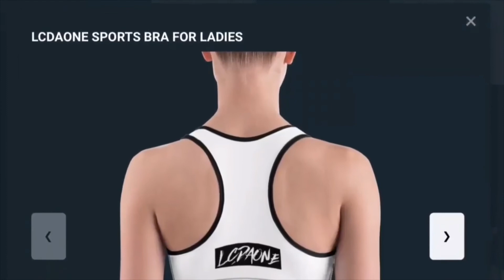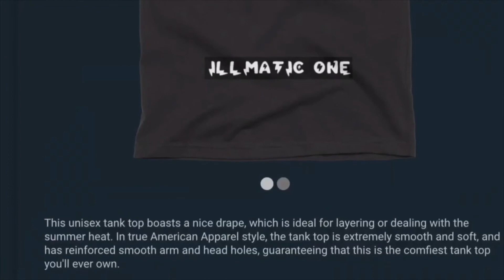UFO SIGHTING 2020!!!!! PART 116 IT WAS GLOOMY AND RAINING BUT THE UFO WAS STILL IN THE CLOUDS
FOLLOW ME ON INSTAGRAM SUBSCRIBE TO VICTORIA YOUTUBE CHANNEL CHECK OUT MY BASKETBALL CHANNEL: ILLMATIC ONE24 JUST FOLLOW THIS LINK AND SUBSCRIBE LISTEN TO THE FULL SOUNDTRACK THATS AT THE END OF THIS VIDEO: PIMPOULIS FOLLOW MY CUZZO MJ ON FACEBOOK FOLLOW MJ ON INSTAGRAM Nefertiti Anu FACEBOOK SUBSCRIBE TO MY DAUGHTER BOYFRIEND CHANNEL: AK TWINS SUBSCRIBE TO MY CUZZO CO astan0stra channel HE WAS NUMBER ONE IN THE WORLD ON GTA 4 BOMB THE BASE AND DEAL BREAKER. WAITING ON GTA 6